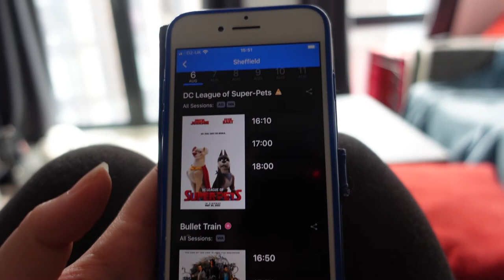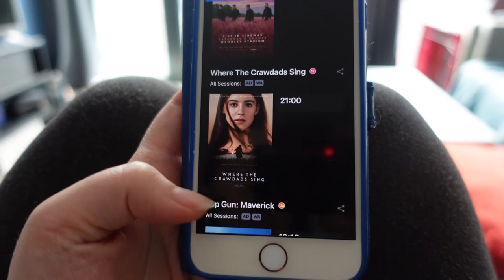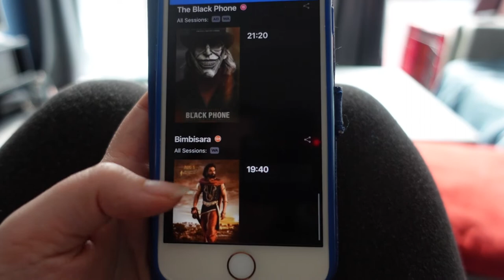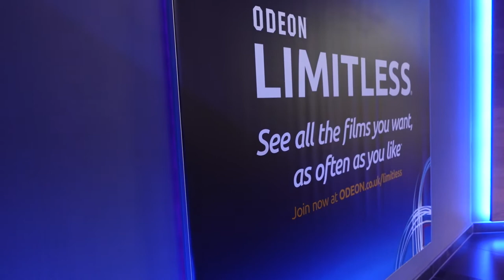Is The Odeon My Limitless Pass Worth It? 📽 First Month Thoughts!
Welcome to this video and to whether or not I think the Odeon My Limitless pass is worth it after the first month of use.

Pete and I on moving to Sheffield found we were in walking distance of the Odeon cinema so thought we would try the My Limitless pass which is a fixed monthly fee that allows you to go to the cinema as often as you like (some screenings like National Theatre will have an additional charge).

This video shows you how we got on for the first month and my initial thoughts.

00:00 Introduction
01:15 The Films I Saw
10:25 Closing Thoughts